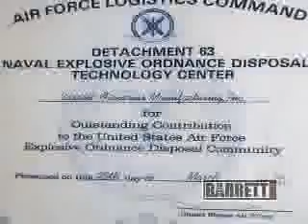Barrett Firearms Promotional Video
Headquartered in Murfreesboro, Tennessee, Barrett Firearms Manufacturing is the world's leader in large-caliber rifle design and manufacturing.  This 3 minute promotional video takes a look into a "Day in the Life" of Owner, Ronnie Barrett and this years auction winners.